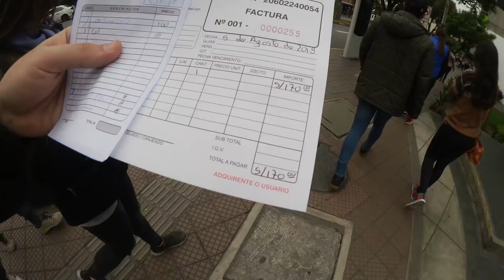¡PARRILLA DE 160 SOLES! | elcholomena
Nada mejor que salir con los amigos a comer una buena parrilla, CARÍSIMA pero ¿valdrá la pena?